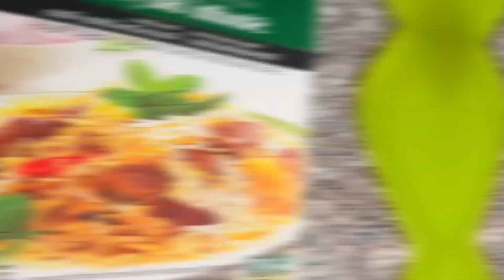PAYA PULAO , Juicy Yummy Pulao that you never heard or eat before, Chef AliBaba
Juicy Yummy Paya Pulao, made with Love and
1- 1/2 glass rice
2- 2 TS Biryani Masala
3- Two Tomato
4- Four Green Chillies
5- cilantro
6- 1 TS garlic ginger paste
7- cooked Paya
8- cocked Beef patties
9- Extra Love and Effort
Make this way and you gonna love it.
Chef AliBaba
Food Star California
AliBaba TV California